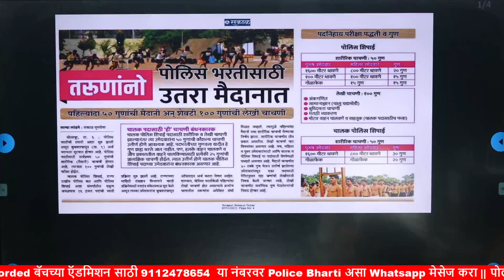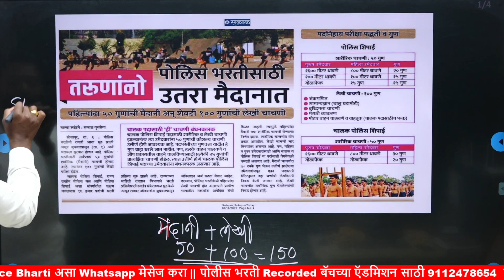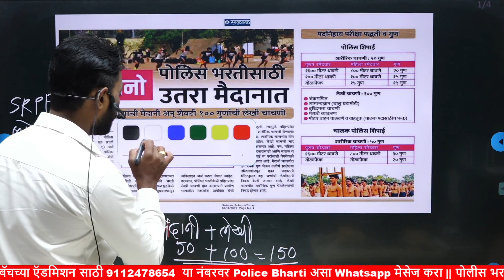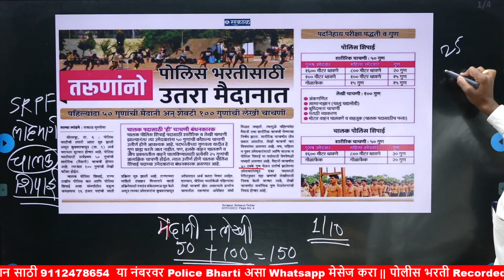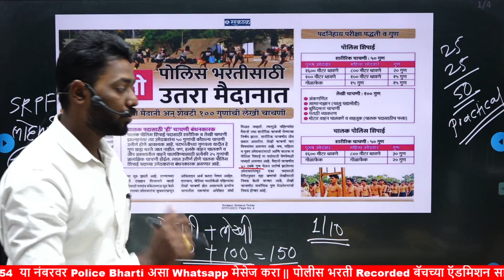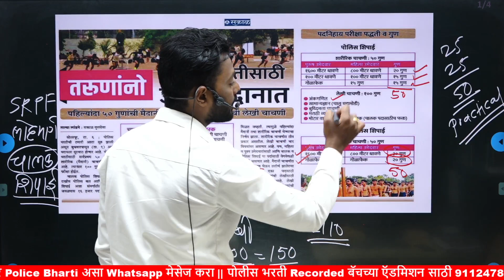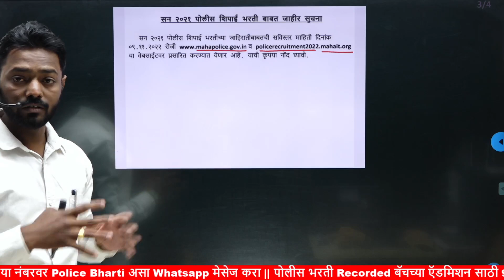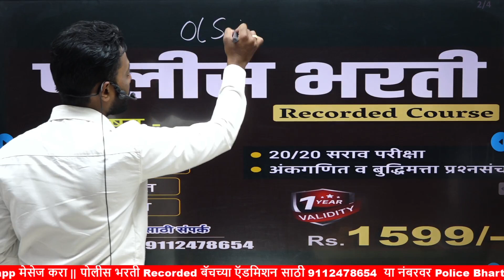पोलिस भरती 2023 !! वाहन चालक संदर्भात महत्वपूर्ण Update !! By Amol Gadekar Sir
OLS Education - "Online Learning System"

OLS Education
With Director, Mr.Balasaheb Bodkhe
Teaching Experiance - 11 Years
Author & Notable Teacher
Passed Variouus Exams Conducted By
Irrigation Department, Social Welfare Department,
JNPTC, IBPS & Voluntorily Resigned Railway Mail Services

1) पोलीस भरती बुद्धिमत्ता डेमो लेक्चर by Suresh Bargal sir  :-

2) पोलीस भरती स्पेशल मराठी ट्रिक्स By :- Suresh Bargal Sir :-

3) पोलीस भरती मराठी डेमो लेक्चर By  Suresh Bargal Sir :-

4)  पोलीस भरती मराठी PYQ By Suresh Bargal Sir :-

5)  पोलीस भरती गणित डेमो लेक्चर By:- Yogesh Bobade sir :-

6) पोलिस भरती गणित - बुद्धिमत्ता PYQ By  Yogesh Bobade Sir :-

7) चालू घडामोडी By  Amol Gadekar Sir :-

8) पोलीस भारती सामान्यज्ञान PYQ By Amol Gadekar sir :-

9)  पोलीस भरती मराठी डेमो लेक्चर By Vijay Shelke sir :-

10) पोलीस भरती सामान्यज्ञान डेमो लेक्चर by Amol Gadekar sir :-